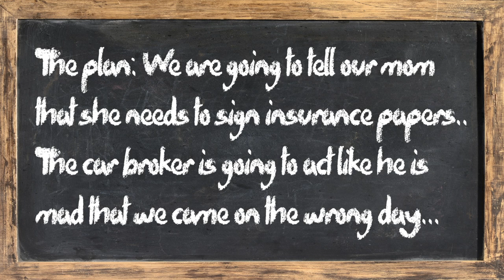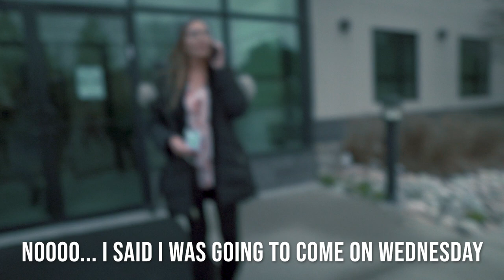Surprising our mom with a new car!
thanks @alexfundmycar